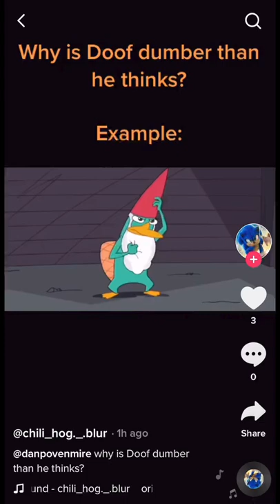Is Doofenshmirtz Actually Dumber Than He THINKS?